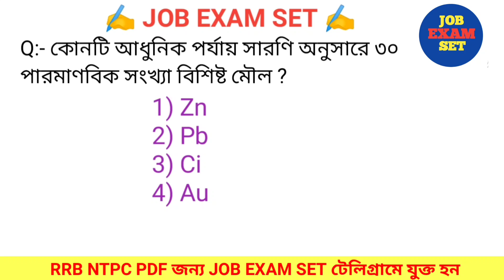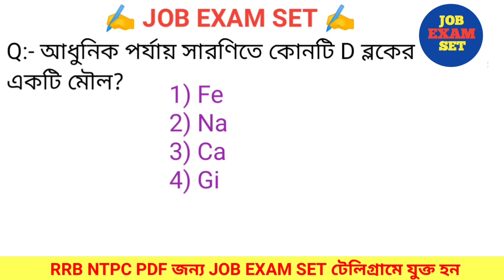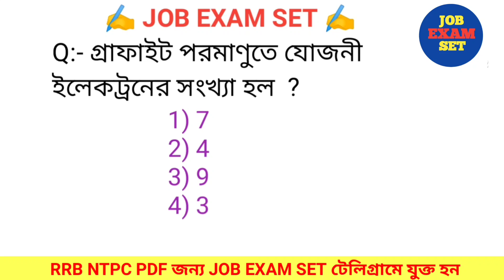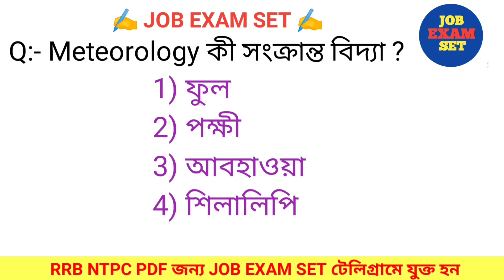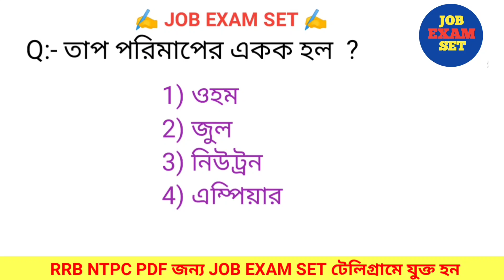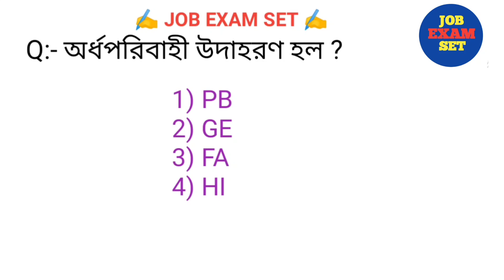RRB NTPC PREVIOUS 10 YEARS GENARAL SCIENCE IMPORTANT QUESTIONS || রেলের জেনারেল সায়েন্স জিকে